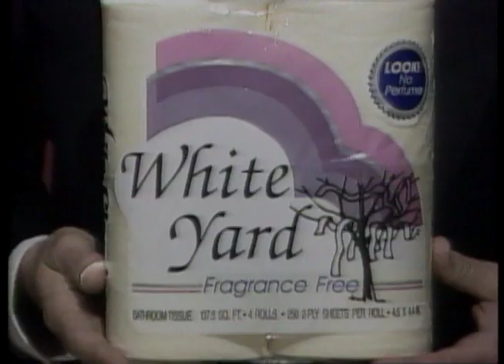Big Chuck beta 37 b.mov